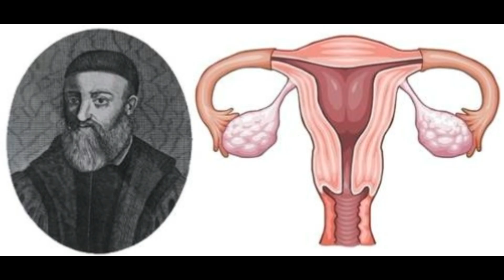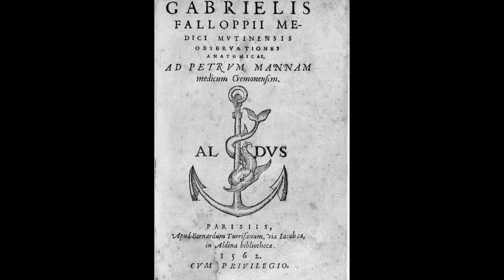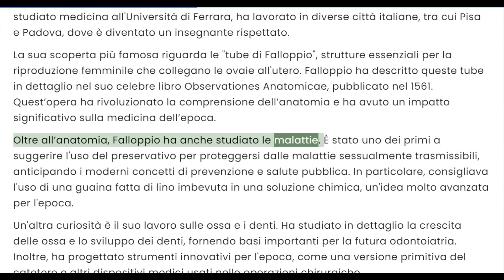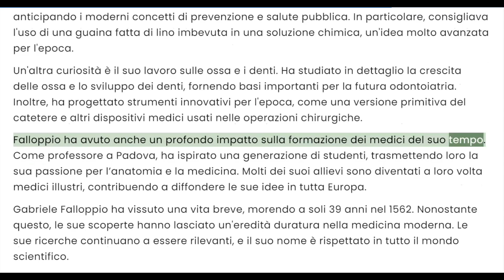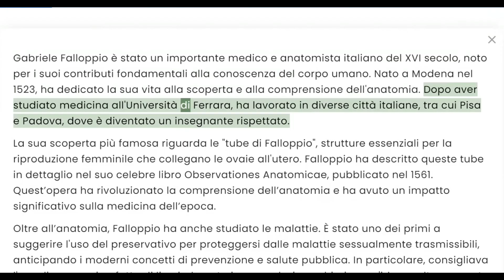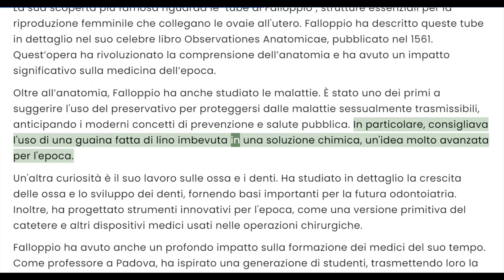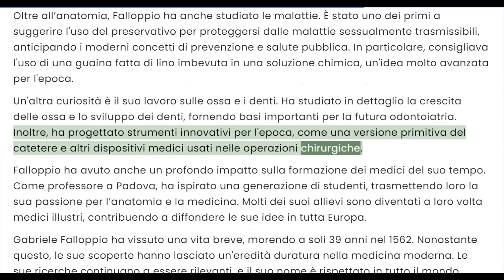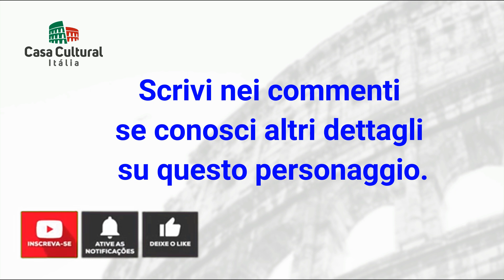GABRIELE FALLOPPIO - PERSONAGGI ITALIANI (297)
Gabriele Falloppio: Il Pioniere della Scienza del Corpo Umano

Buon divertimento